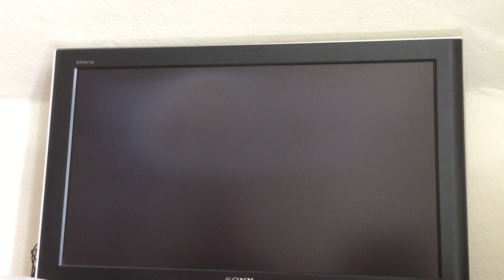Amiga / Torvak The Warrior 80,900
Lvl Up submission
Amiga (Real Hardware)
Torvak The Warrior
80,900
Core, 1990